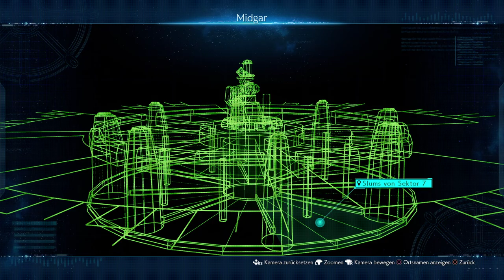Der Alleskönner - Final Fantasy 7 Remake (FF7R/Let's Play/Deutsch/1080p) Part 5